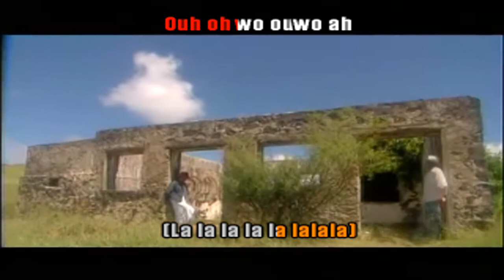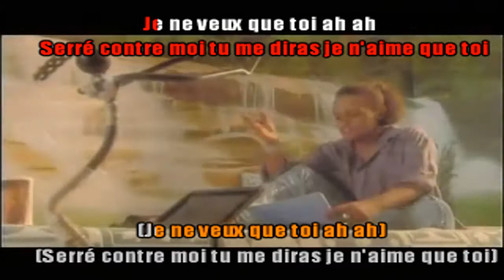Claudie CELESTINE - Je t'aime encore (Karaoké/KaraZouk)